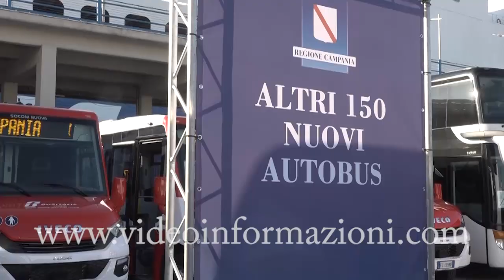Trasporto pubblico, 150 nuovi bus consegnati dalla Regione Campania